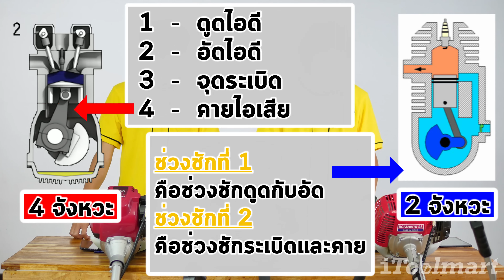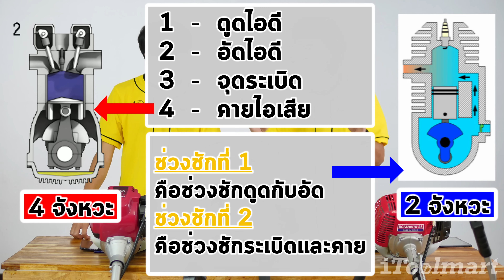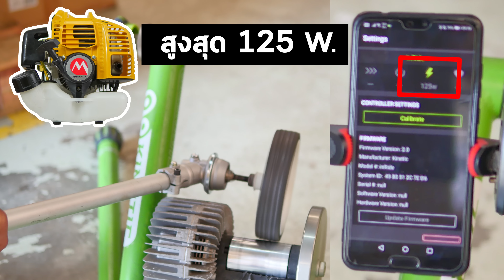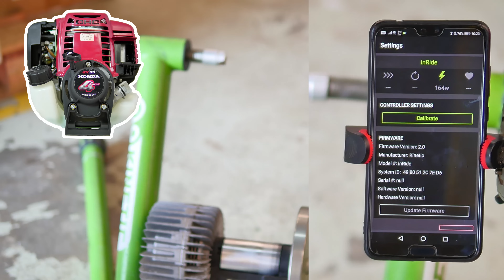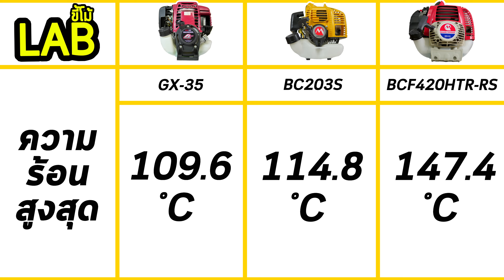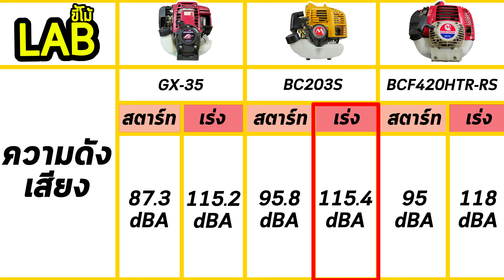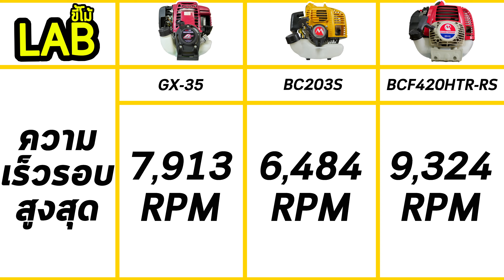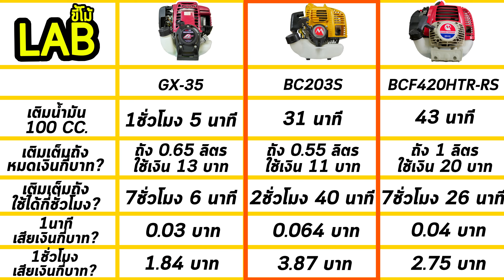(LABขี้โม้ EP.20)เครื่องตัดหญ้า 2 จังหวะ ปะทะ 4 จังหวะ เเบบไหนดี เเรง ประหยัดน้ำมันกว่ากัน!!!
(LABขี้โม้ EP.20)เครื่องตัดหญ้า 2 จังหวะ ปะทะ 4 จังหวะ เเบบไหนดี เเรง ประหยัดกว่ากัน!!!

วันนี้เราจะมาชมการทดสอบระหว่างเครื่องตัดหญ้า 2 จังหวะ กับ เครื่องตัดหญ้า 4 จังหวะ ว่าจะมีความต่างกันอย่างไร ในเเง่ของ ความเเรง ความเร็ว ความประหยัดน้ำมัน ความร้อนในตัวเครื่องตัดหญ้า ค่าเสียงมีความดังมากเเค่ไหน สามารถใส่ใบใหญ่ได้ไหมเเละน้ำหนักตอนสะพายจะมีผลกระทบต่อการใช้งานได้หรือเปล่า  ผลออกมาจะเป็นยังไง ลองรับชมดูกันครับ

เครื่องตัดหญ้า ที่นำมารีวิวมัดังนี้ นะครับ.

เครื่องตัดหญ้า MARUYAMA รุ่น BC203S เครื่องยนต์ 2 จังหวะ (Made in japan)

เครื่องตัดหญ้า MARUYAMA รุ่น BCF420HTR-RS ขนาด 41.5 ซีซี (Made in japan)

เครื่องตัดหญ้า 4 จังหวะ HONDA รุ่น GX-35 แท้

สามารถชมราคา เครื่องตัดหญ้าทั้งหมดได้ที่

อุปกรณ์เสริมเครื่องตัดหญ้า

📩 ส่งข้อความ (send message)